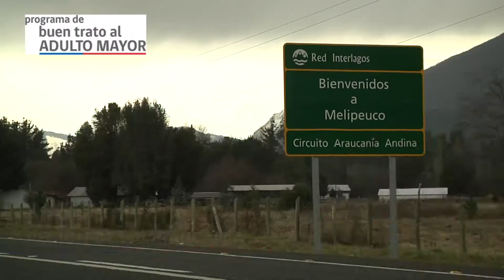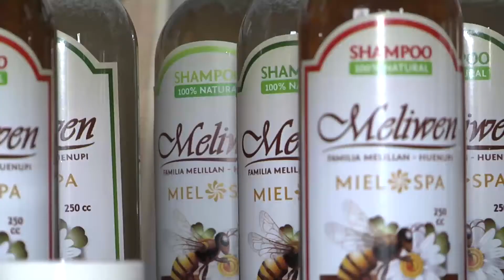Proyecto Senama Araucanía (Chile)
Camarógrafo y editor del video del Programa del Buen Trato del Adulto Mayor del Senama Araucanía.